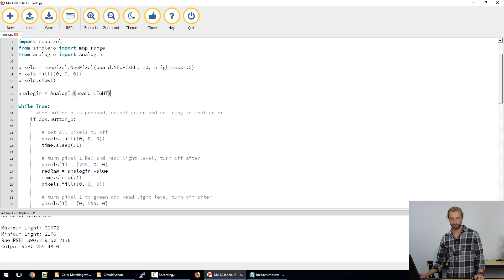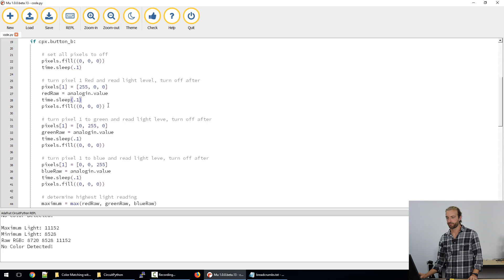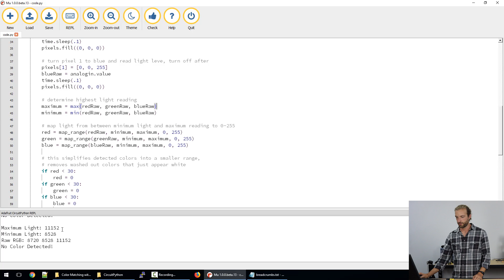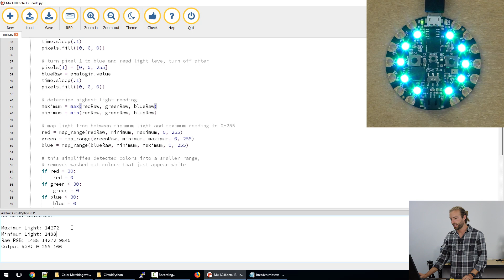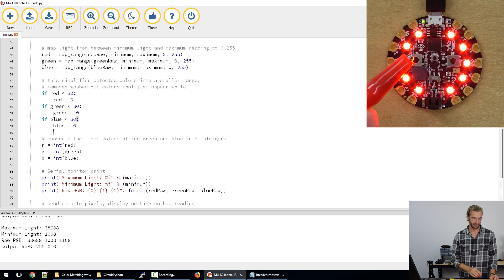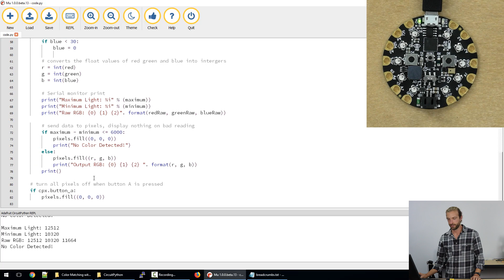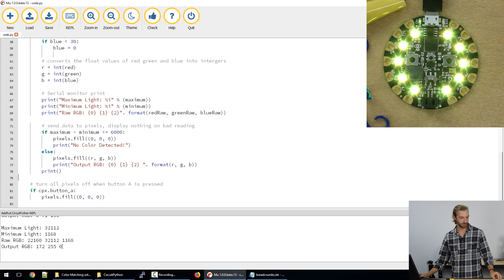Circuit Plaground: How to Use the Colour Sensor with CircuitPython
The Adafruit Circuit Playground Express comes equipped with an analog light sensor, but it can be used for much more than just sensing light or darkness! The light sensor has a similar spectral response to the human eye. Its connected to analog pin A8 and will return a value between 0 and 1023. A normal indoor light level reading is about 300, with higher numbers being brighter.